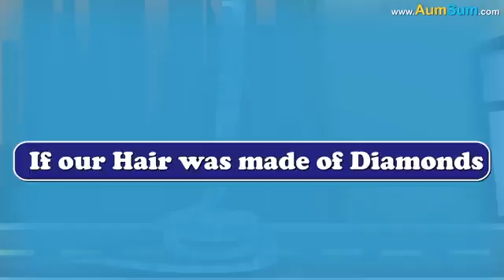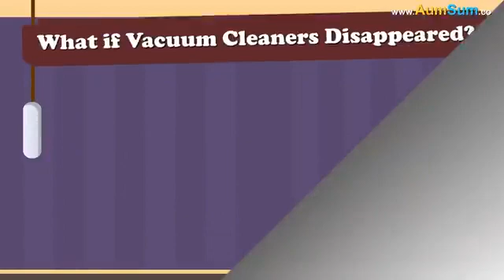What if it Rained Diamonds? + more videos | aumsum kids children education 2 November 2023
What if it Rained Diamonds? Cool This Is The Rained Ever Oh AumSum
If it Rained Diamonds:
Umbrellas will be of no use anymore.
Even taking cover inside our homes will not be safe anymore.
Our cars may get completely damaged.
Some people may collect a lot of diamonds, there may not be enough space left in their house.
Diamonds may create potholes in our roads.
In order to protect our head we may have to start wearing extremely strong helmets.
Birds may start getting hit with diamonds.
People who just bought a new diamond would be one sad lot.
Thieves will not need to steal anymore.
Whenever it rains, Aliens may start showing up on planet Earth.